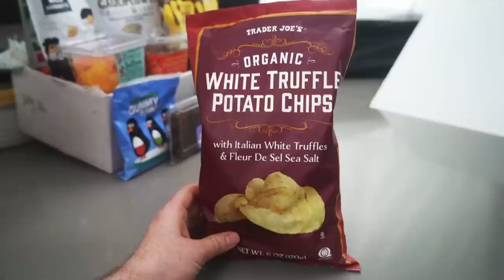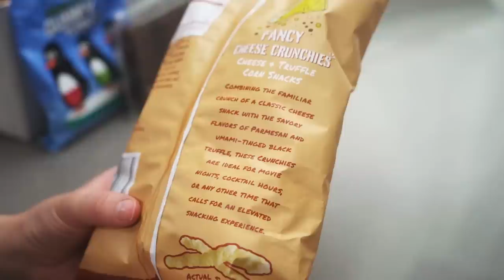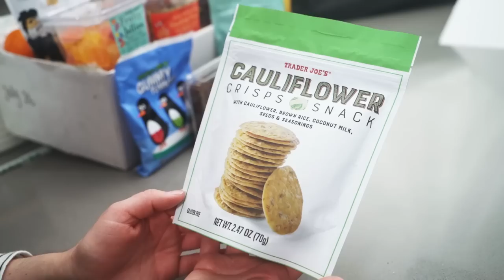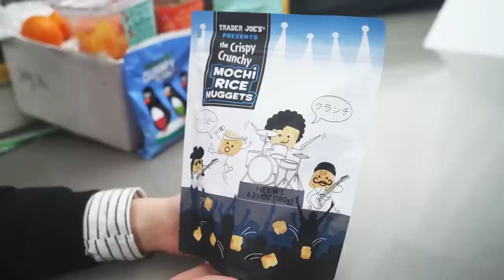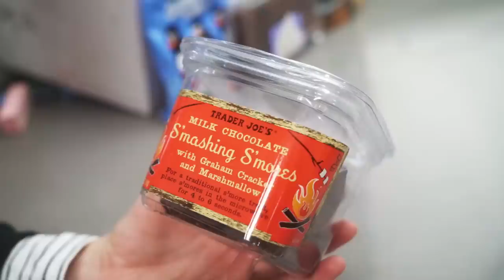Our Sister flew to America to buy us Trader Joe's Snacks!! 😁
0:00 - Intro
1:18 - Trader Joe's White Truffle Potato Chips
3:33 - Trader Joe's Fancy Cheese Crunchies Cheese & Truffle
5:12 - Trader Joe's Inner Peas
6:41 - Trader Joe's Cauliflower Crisps
8:58 - Trader Joe's Mochi Rice Nuggets
11:03 - Trader Joe's Fruity Jellies
12:30 - Trader Joe's Milk Chocolate Smashing S'mores
14:44 - Trader Joe's Sea Salt Brownie Bites
17:14 - Trader Joe's Dark Chocolate Covered Honey Grahams
19:09 - Trader Joe's Dried Baby Sweet Pineapple
21:10 - Trader Joe's Peach Halves
24:00 - Trader Joe's Gummy Tummies
25:22 - Trader Joe's Chocolate Covered Sea Salt Butterscotch Caramels
27:24 - Treat of the Week